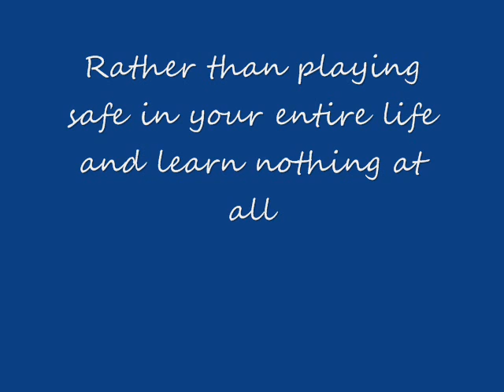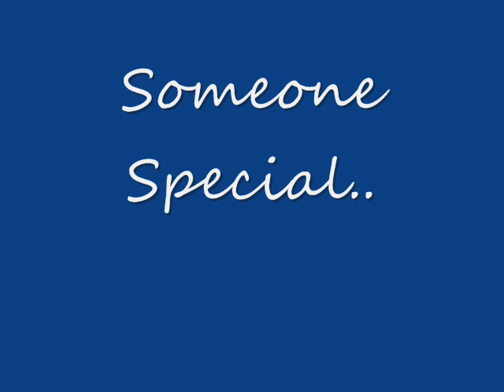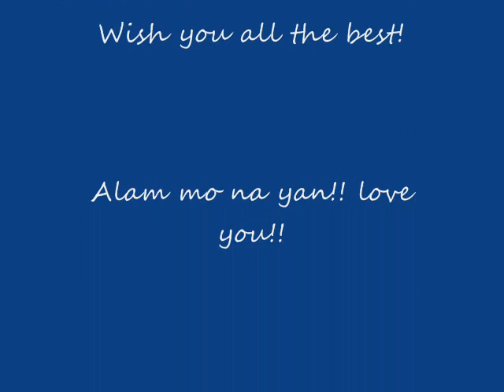Lee Marcos AVP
Bday Presentation